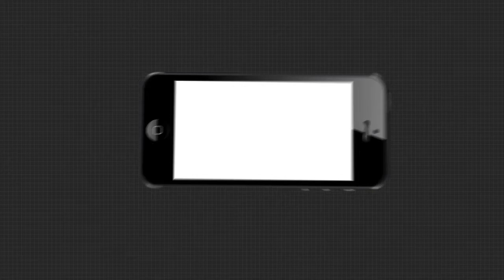ବାଲେଶ୍ୱର ବିକାଶକୁ ନେଇ ଲୋକଙ୍କ ପ୍ରତିକ୍ରିୟା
ମହାପଞ୍ଚାୟତରେ ବାଲେଶ୍ୱର ବିକାଶକୁ ନେଇ ପ୍ରତିକ୍ରିୟା ରଖିଲେ ସାଧାରଣ ଜନତା.